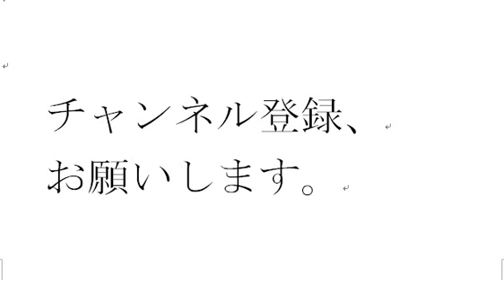艦これカードゲーム ７